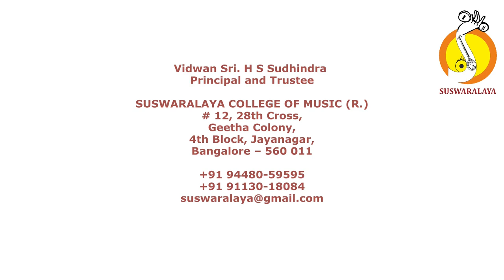7 SHRI KAMAKOTI SAVERI ADI MYSORE SADASHIVA RAO